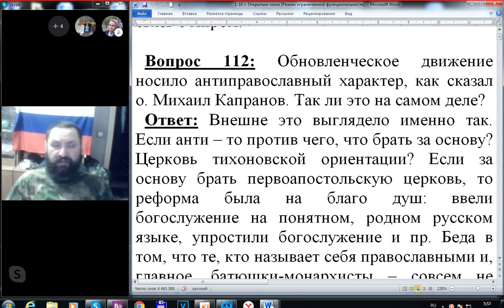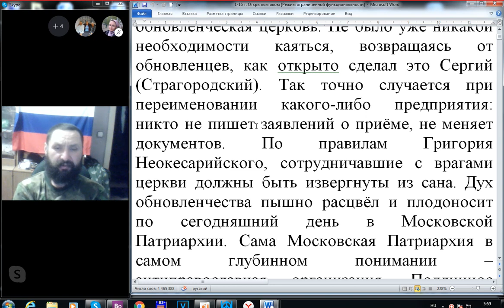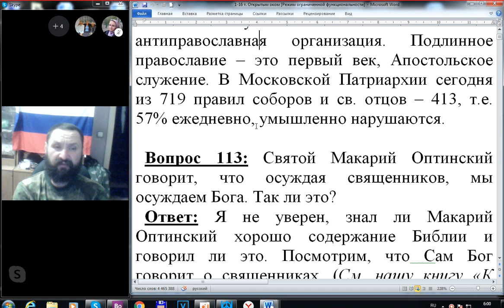112. Обновленцы - антиправославные?